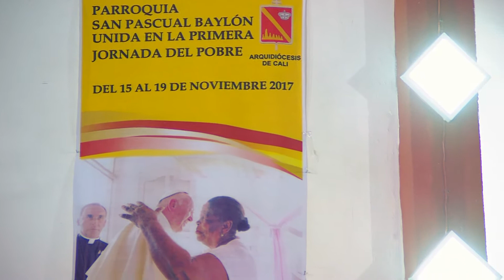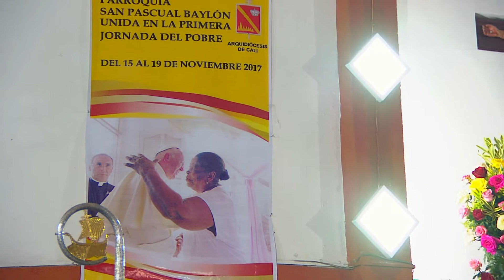HOMILÍA 19 NOVIEMBRE 2017 - Arquidiócesis de Cali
Homilía de la Eucaristía celebrada en la parroquia San Pascual Bailón, ubicada en el barrio Fray Damian de la ciudad de Cali, el 19 de noviembre de 2017, Trigésimo Tercer Domingo del Tiempo Ordinario